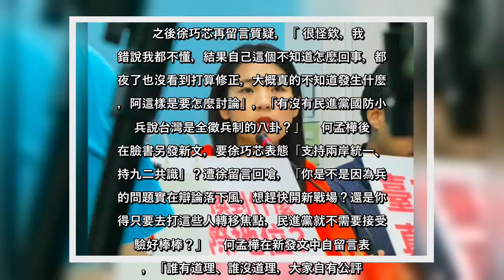✅ 國防部擬延長教召年限強化我國後備戰力，遭國民黨台北市議員徐巧芯發文揶揄，卻引發徐與民進黨北市黨部副執行長何孟樺間義務役年...